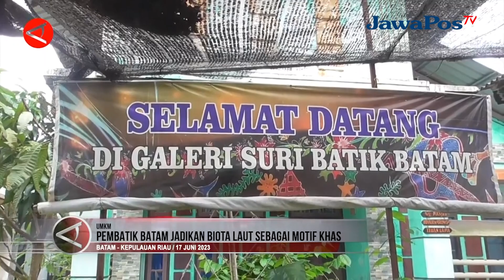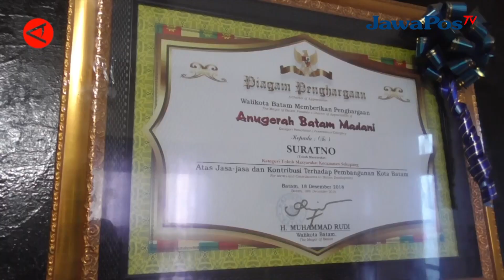PEMBATIK BATAM JADIKAN BIOTA LAUT SEBAGAI MOTIF KHAS || BERANDA NUSANTARA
Dengan berbekal ilmu yang didapatnya dari pelatihan membatik oleh Disperindag Batam, seorang pensiunan di Tiban Kampung, Kota Batam, Kepulauan Riau, Sabtu, (17/6) mampu memberdayakan kaum perempuan di sekitar rumahnya, dengan memproduksi batik khas Kota Batam. Batik ini memiliki motif unik dan perpaduan warna cerah sehingga banyak disukai semua kalangan, termasuk kaum milenial, contohnya motif biota laut.